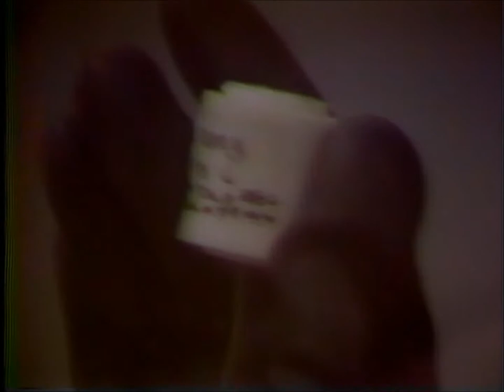Webster! Full Episode March 1, 1979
Webster interviews Romeo Le Blanc, Federal Fisheries Minister, and Wally Johnson, Director General of the Pacific Region, responding to February 27, 1979 topics. Topics; Dixon Entrance; herring roe fishery; halibut; US boundaries; Juan de Fuca boundary; external affairs; fisherman's union; Combine investigation; the Sinclair Report. A visit to the University of British Columbia, and interview with Dr. Douglas Kenny, President of UBC. Topics; English and mathematics entry standards; Department of Economics; development.  Interview with Dr. Rudi Hearing, Department of Physics. Topics; the “Moly battery”, a molybdenum/lithium disulfide rechargeable battery; Dr. Jim Styles. Interviews graduate students Conrad Mouch and Frank Peabody. Topics: electric car prototype; Engineering Department. Interview Dr. Malcolm Tait, Animal Science Department about the care and feeding of sheep on Salt Spring Island.  Associate Producer Linda Dutka talks about the next day’s guests.